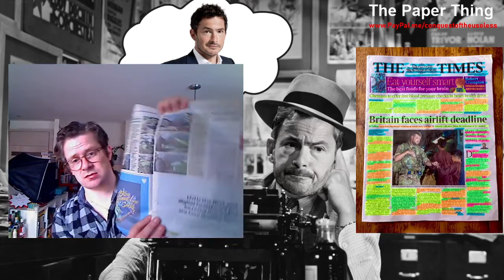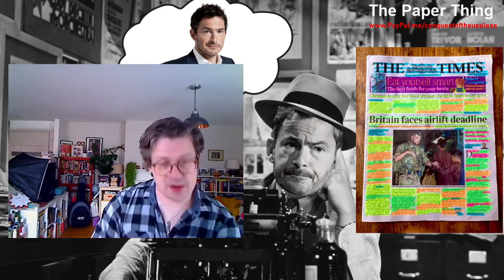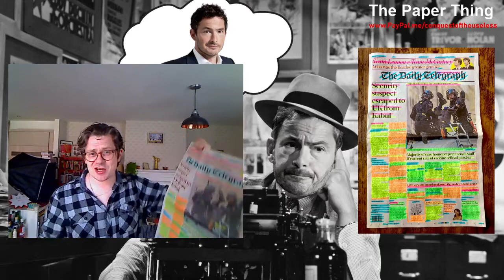The Paper Thing, Season 5, Episode 2 — reviewing the UK newspapers: 100 Giles & Running...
Reviewing the British newspapers from 24 August 2021. This episode includes The Sun, The Times, The Daily Mail and a speed run through The Daily Telegraph.